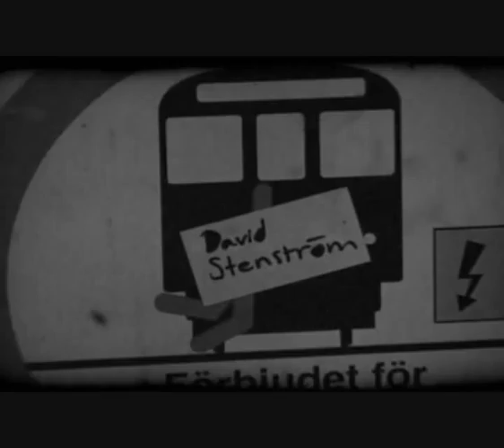Intro - AW3 part.1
Intro for the movie AW3

Featuring:

Nisse Ingemarsson
Bruno K. Öijer
William Bilby Lövgren
Albert Jalap Lövgren
David Stenström
Filip Nilsson
Rasmus Salcin
Gustaf "gurt" Tinnerstedt